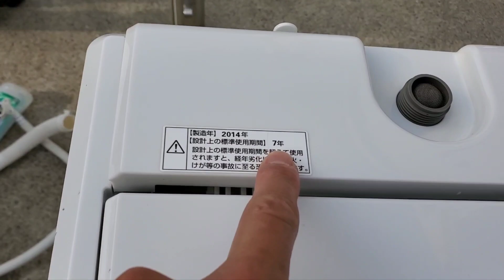ハイアール 洗濯機 YWM-T45A1 洗浄動画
洗濯機をバラして洗浄した動画です。

9年使用していたので、非常に汚れていました。